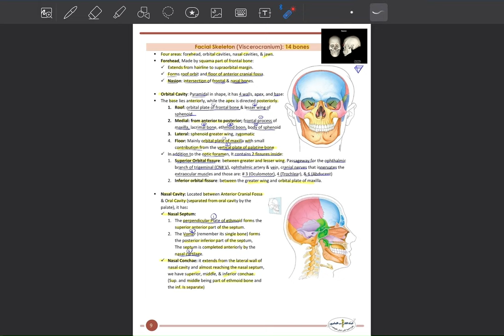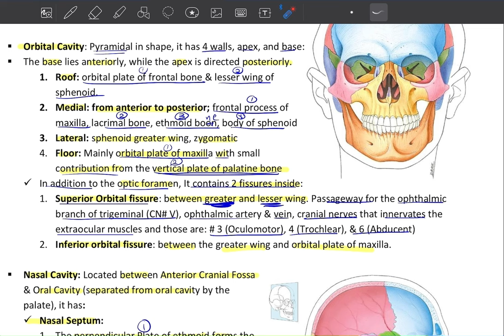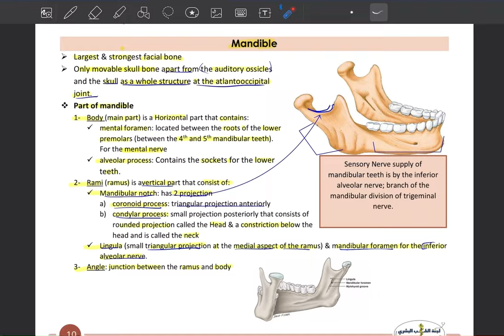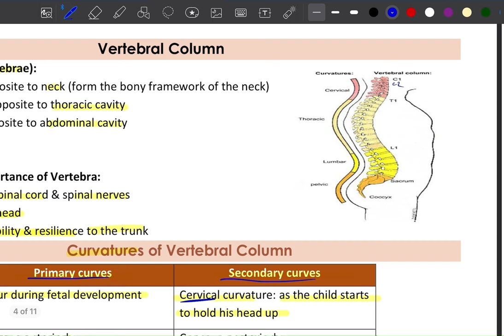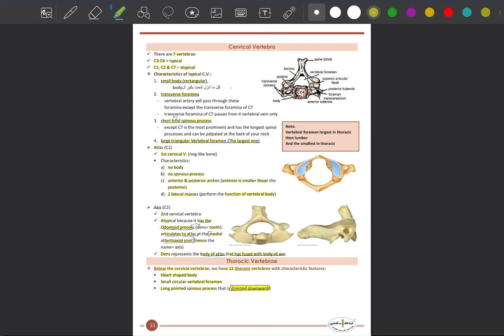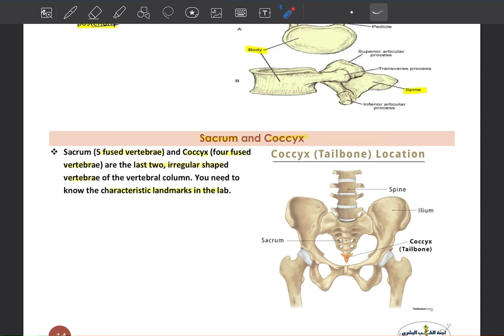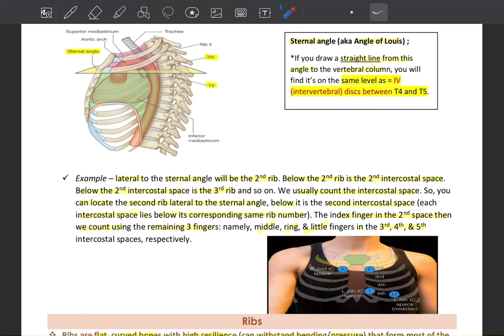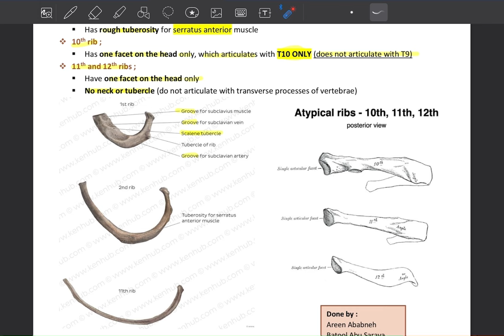Anatomy Masters Life batch || L5 : Axial skeleton-part 2 by - عمر عكور